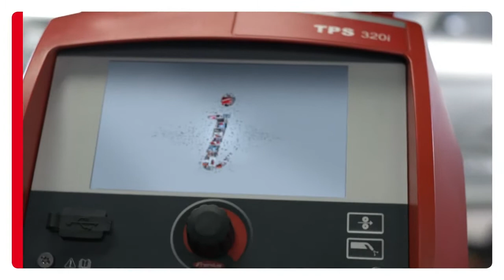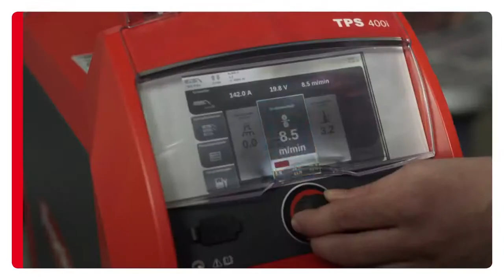Fronius Çok İşlevli TPS 270 İ 320 İ Gazaltı Kaynak Makinası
Kompakt model sayesinde TPS/i cihaz platformunun tüm avantajlarını daha kompakt bir şekilde sunulabilmiştir. Kompakt yapı şekli ve mahfazaya entegre edilmiş tel sürme ünitesiyle özellikle şantiyelerde ve atölyelerde yerden tasarruflu ve buna rağmen yüksek performanslı bir alternatif oluşturmaktadır. Geniş kullanım alanı sayesinde onarımlar ve bakım çalışmaları için de ideal partnerdir. TPS 270i C ve TPS 320i C standart olarak Pulse prosesi ile donatılmıştır . Opsiyonel olarak örneğin LSC, PMC ve standart gibi diğer TPS/i prosesleri de sunulmuştur.

FRONIUS SİSTEM KONEKTÖRÜ
Fronius Sistem Konektörü tüm bileşenler için merkezi bir bağlantıdır ve hortum paketinin el aletine gerek kalmadan hızlı ve güvenli bir şekilde kilitlenmesini ve böylelikle güvenli bir akım aktarımı sunmasını sağlar. Bu sayede bekleme süreleri azalır ve sarf malzeme değişimi daha hızlı gerçekleşir

PLUG & WELD
Tüm bileşenler kolayca ve el aletine gerek kalmadan bağlanabilir. Sistem otomatik bileşen algılama fonksiyonu g sayesinde ne zaman hangi bileşenlerin bağlı olduğunu bilir ve olası uyumsuzluklar olması durumunda uyarı verir. Verimsiz hatalı ayarlamaların yapılması neredeyse imkansızdır.

SPEEDNET
100 Mbit/s hıza sahip bir veri anayolu, bileşenler arasındaki veri alışverişini sağlar.